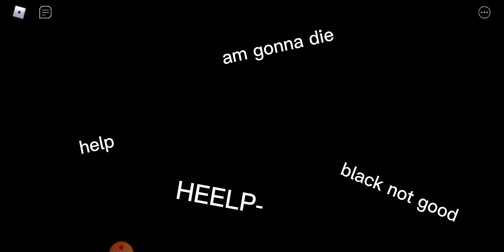Roblox Phobia... Agoraphobia (Part #1)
Part #1: Agoraphobia

•  Agoraphobia (ag-uh-ruh-FOE-be-uh) is a type of anxiety disorder in which you fear and avoid places or situations that might cause you to panic and make you feel trapped, helpless or embarrassed  •

Hey! my name is Bianca and here you'll find roblox, among us, and minecraft content. In the future i'll play more games but those are the main games i play :).

I try to post 1-2 times a week but remember i have my own personal life and 𝘀𝗰𝗵𝗼𝗼𝗹 is pretty tough, so sometimes i might not upload that week 😔

✰~• 𝗟𝗶𝗻𝗸𝘀 •~✰
~Instagram (𝗻𝗼𝘁 𝘃𝗲𝗿𝘆 𝗮𝗰𝘁𝗶𝘃𝗲 𝘁𝗵𝗲𝗿𝗲)

~A: No sorry! if i had to accept your friend request i would have to accept 1k+ friend request from people who ask me, and the roblox limit of friends is 200, and i didnt want to only accept 200 of you guys so to make it fair am not accepting anyone :c . If the limit was larger i would accept anyone i can :)

~Q: "what is your roblox user?"
~A: biancanexttablet

~A: no, i dont even have any plus am not premium to be able to give it away